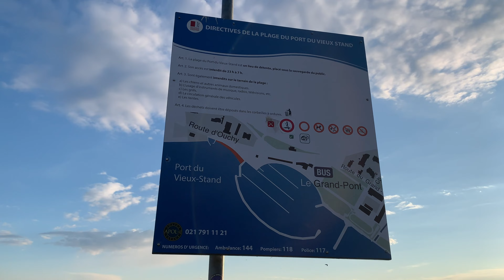Evening Walk from Belmont-sur-Lausanne to Lutry , Vaud, Switzerland. 4K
Evening walk from Belmont-sur-Lausanne to Lutry, Vaud, Switzerland. 18 Apr 2023. 4K.